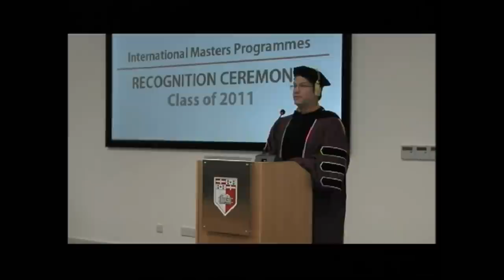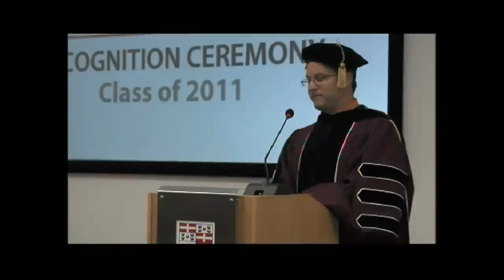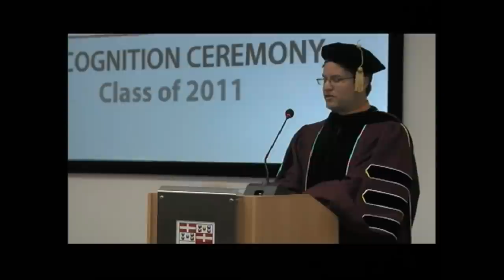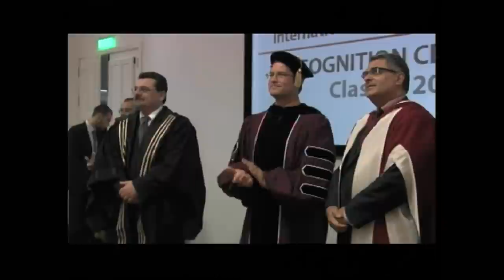University of Malta MSc Sustainable Environmental Resources Management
University of Malta MSc Sustainable Environmental Resources Management - MSc Serm Students Recognition